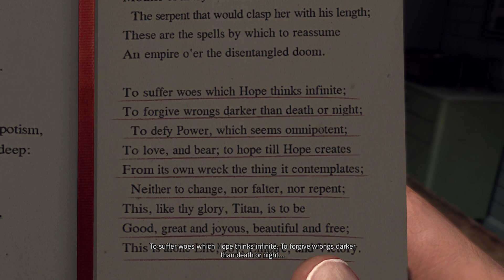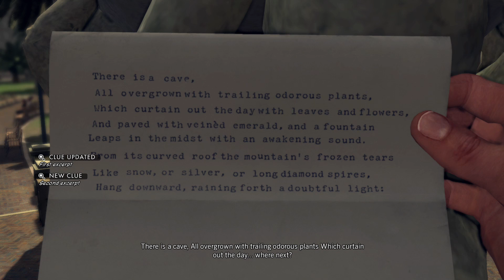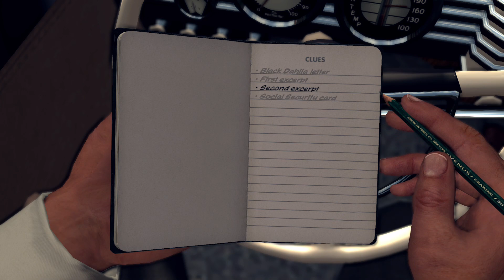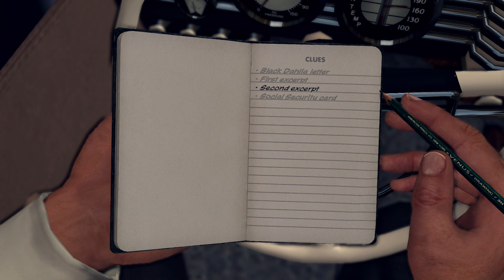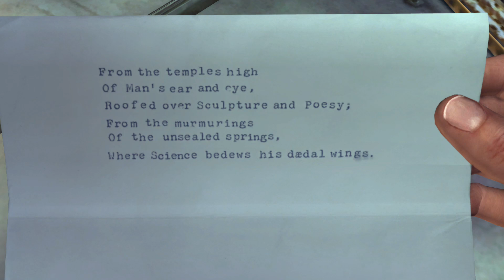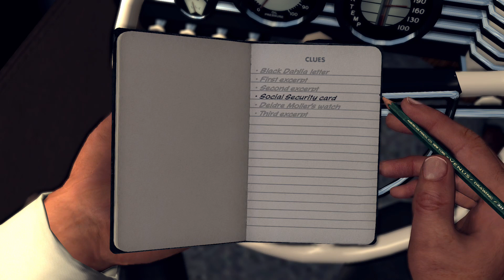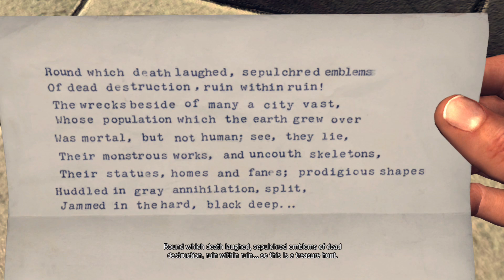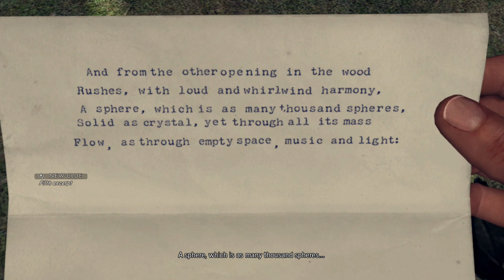L.A. Noire Playthrough- Homicide Desk "The Quarter Moon Murder" Part 1